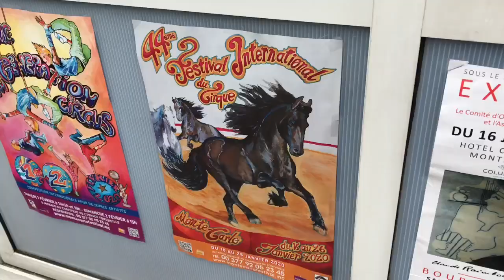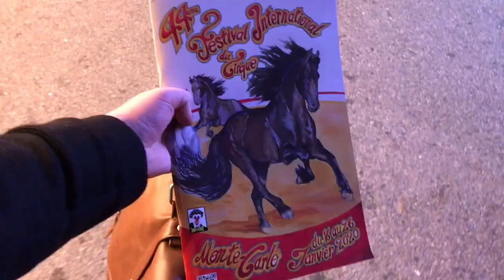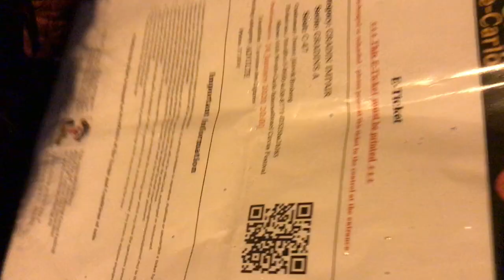Vlog Day 2- Circus Festival Monte Carlo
In this episode I visit the International Circus festival in Monte Carlo and it was fantastic!!